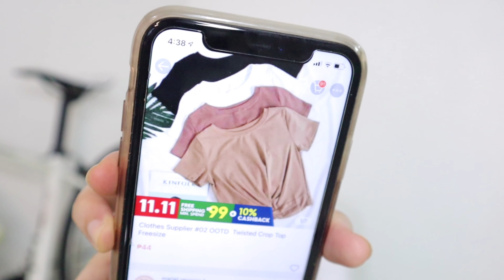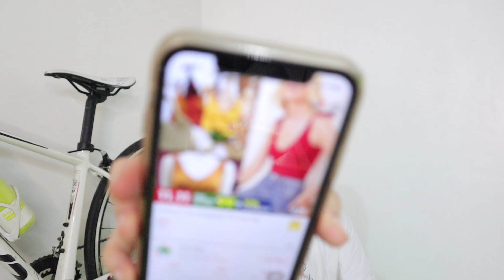CLOTHES: SHOPEE FINDS WORTH 40-90 PESOS ONLY